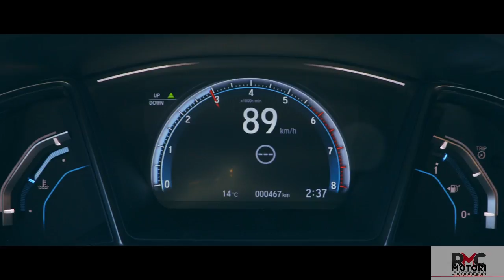Honda Civic 2017